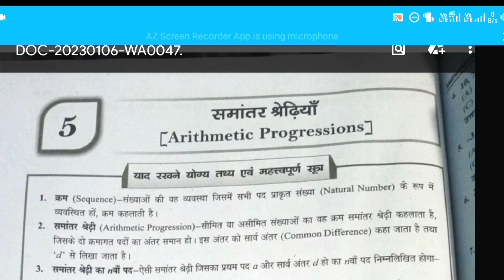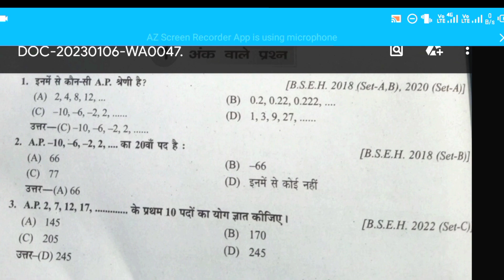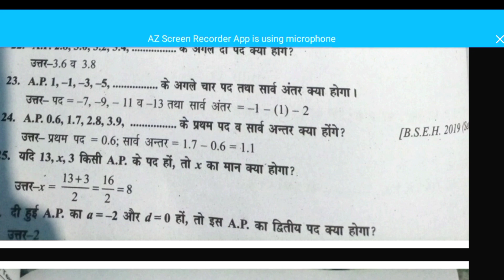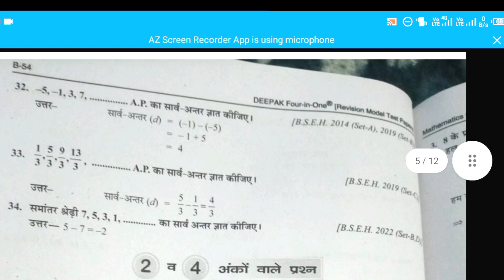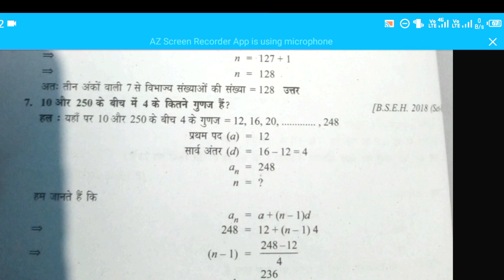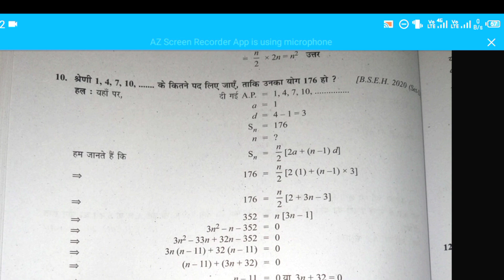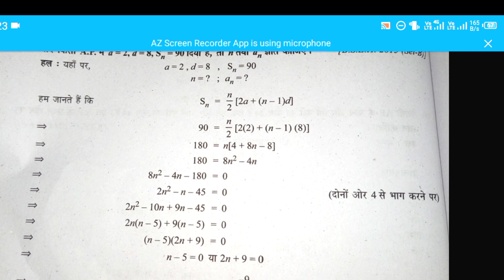Maths Chapter 5 Important Questions | HBSE Board Exams 2023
Maths Chapter 5 Important Questions | HBSE Board Exams 2023  @worldofkusum99kview97

About:-

 ♦️ Board Exams Mathematics Preparation

 ♦️ Class 10 Chapter 5 Important Questions

 ♦️ How to Prepare for Maths

  ♦️ Preparation Of Board Exams Class 10

Channel @Basicgyank
Name Kusum
___________________Thankyou❤️__________________